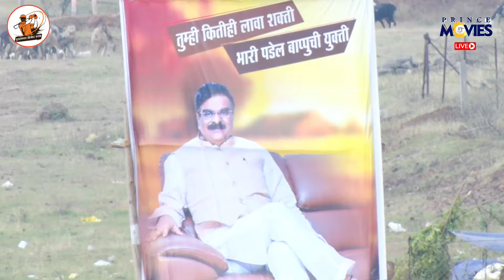ll HIVRE VS DHALEWADI ll PURANDHARESHWRA CHASAK 2021 ll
PTC (PURANDHAR TENICE CRICKET)